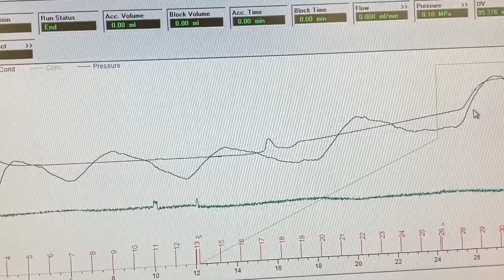Studying BSc Biomedicine at Birkbeck, University of London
Hear from current students of BSc Biomedicine at Birkbeck, University of London. Learn how our academics provide them with support and develop their knowledge of the subject.

This programme is accredited (subject to final review) by the Royal Society of Biology for the purpose of meeting, in part, the academic and experience requirement for the Membership and Chartered Biologist (CBiol).

Discover our full range of courses in Biological Science degrees including BSc Biomedicine at Birkbeck

NB. Some footage was recorded prior the the COVID-19 pandemic of 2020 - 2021